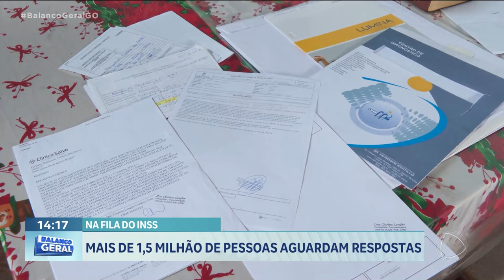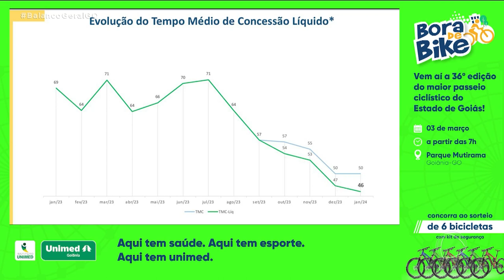NA FILA DO INSS: MAIS DE 1,5 MILHÃO DE PESSOAS AGUARDAM RESPOSTAS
MAIS DE UM MILHÃO E MEIO DE PESSOAS AGUARDAM UMA PERÍCIA MÉDICA DO INSS E A LIBERAÇÃO DO BENEFÍCIO EM TODO O PAÍS. OS DADOS DO GOVERNO FEDERAL APONTAM PRA UMA REALIDADE DE ESPERA E SOFRIMENTO DE MUITA GENTE.